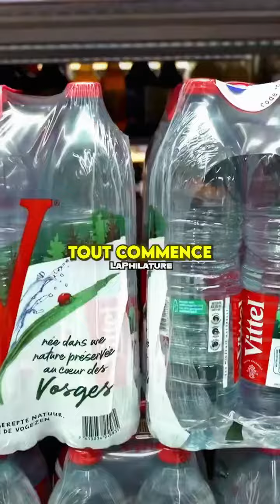Pourquoi il ne faut plus boire d'eau en bouteille